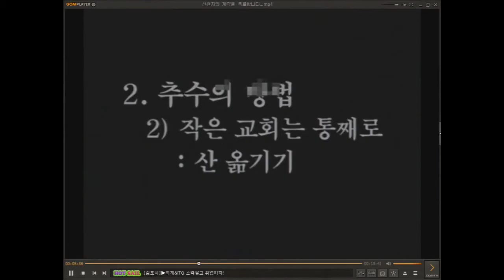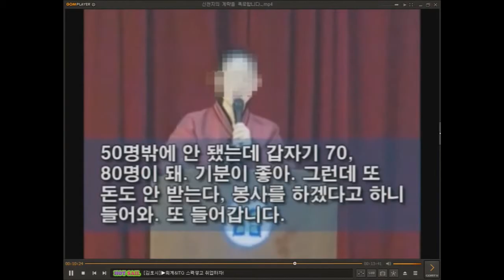20150118 박영민 목사 설교 김포영광교회 비전예배제직세미나2요한일서 2장 18~29절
20150118
박영민 목사 설교
김포영광교회
비전예배
-제직세미나2-
요한일서 2장 18~29절